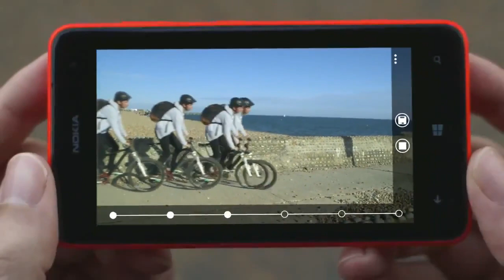Enjoy the view Nokia Lumia 625 HD - AzzurraTech